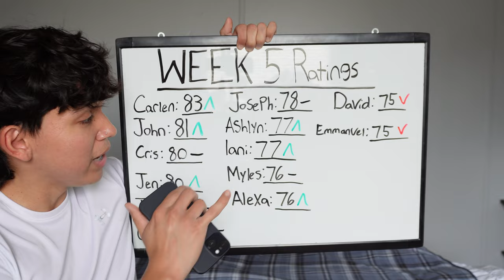DESTROYING THEIR EGOS! | Volleyball Week Five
this video is a friendly diss